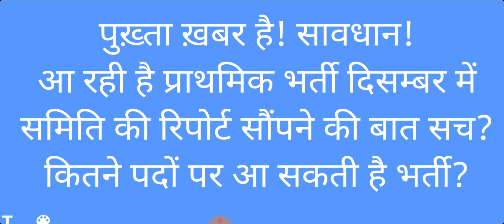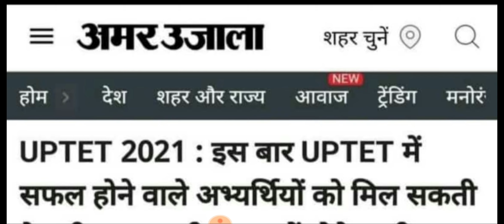प्राथमिक भर्ती दिसम्बर में: बड़ी ख़बर: कितने पदों पर होगी भर्ती? रिपोर्ट क्या कहती है? UPPRT 2021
सैंपल पीडीऍफ़ व अधिक जानकारी हेतु WhatsApp करें :- 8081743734